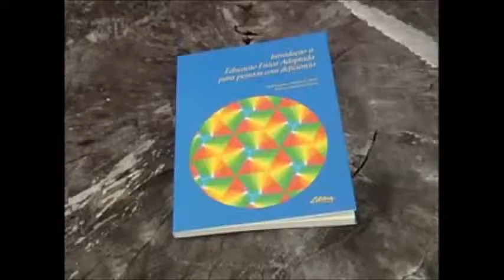Introdução à Educação Física Adaptada para pessoas com deficiência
Autoras: Ruth Eugênia Amarante Cidade e Patricia Silvestre de Freitas

Esta obra é uma revisão dos variados temas da Educação Física Adaptada e proporciona uma visão geral da área. Destina-se à formação inicial dos alunos dos cursos de graduação em Educação Física e aos profissionais já formados interessados no assunto. As autoras foram dirigentes da Sociedade Brasileira de Atividade Motora Adaptada -- Sobama. Ruth Eugênia Amarante Cidade é ex-presidente da Sobama e Patrícia Silvestre de Freitas fez parte de sua diretoria executiva. Ambas também participaram de várias paraolimpíadas, convocadas como classificadoras. Em linhas gerais, pretende-se despertar no público leitor a consciência crítica, acompanhada de reflexão, renovação de ideias e atitudes concretas movidas por elevada disposição ao trabalho.